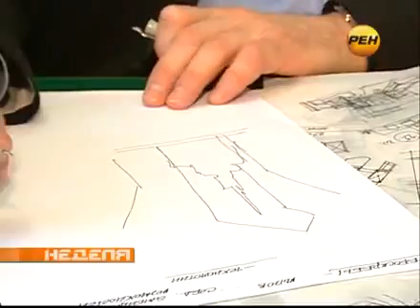Александр Лебедев о пожаре в башне "Федерация" на РенТВ